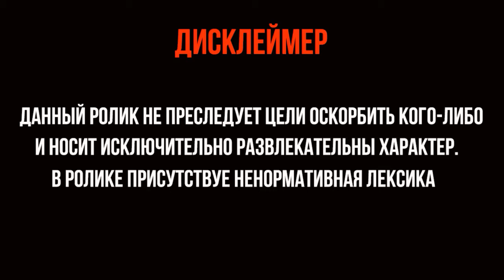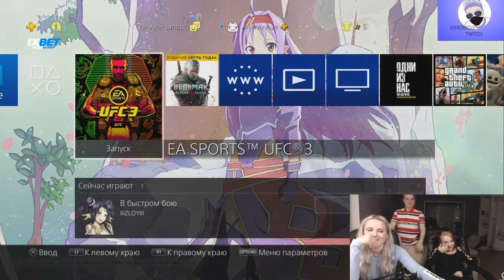MODESTAL,ZLOY,FASOOLLKA ИГРАЮТ В UFC 3!!! #1